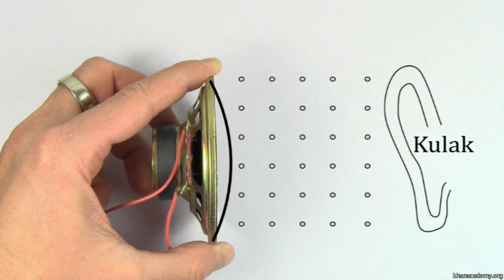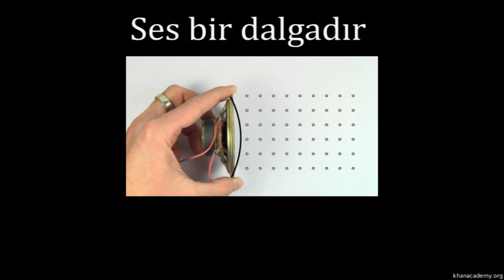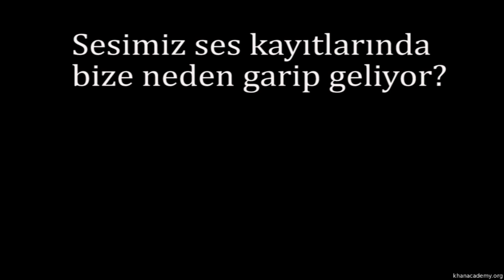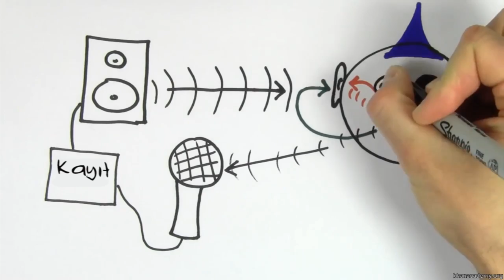Ses Nasıl Oluşur ? (Fizik)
Ses nasıl oluşur? Nasıl duyarız ya da duyduğumuz sesler nasıl ortaya çıkar ve kulağımıza nasıl aktarılır hiç merak ettiniz mi? Daha fazlası için